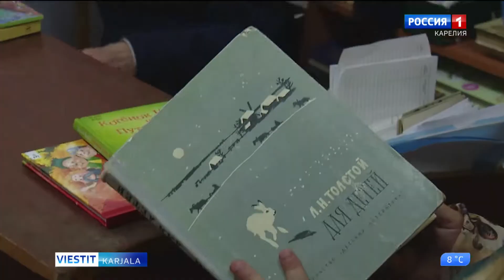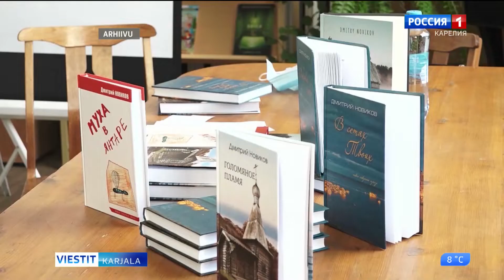Vuvven 2022 Kirjastoloin yö Karjalas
28. oraskuudu kogo Ven’al pietäh Kirjastoloin yö. Tänävuon sen tiemannu on rahvahien perindöt. Kirjastoloin yö pietäh jo yhtestostu kerdu.